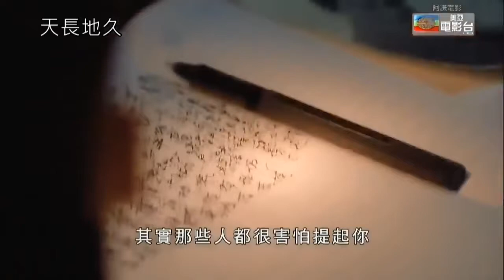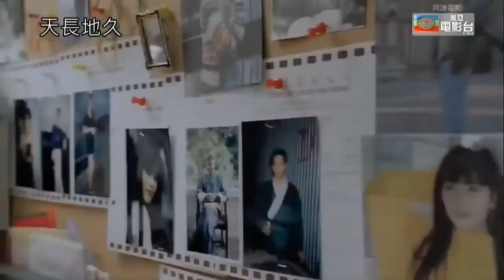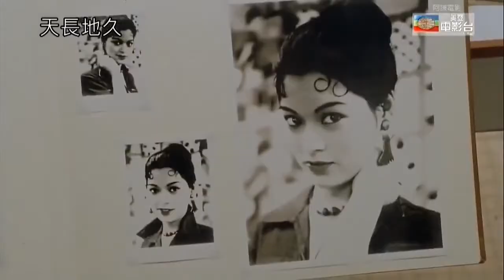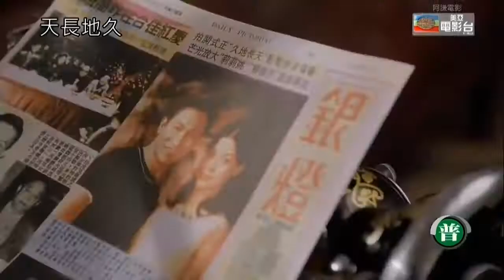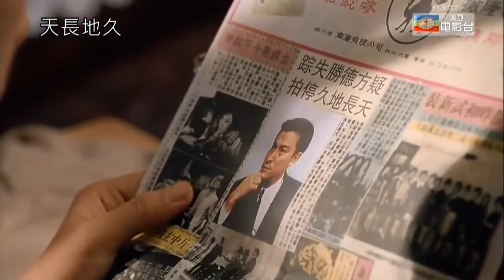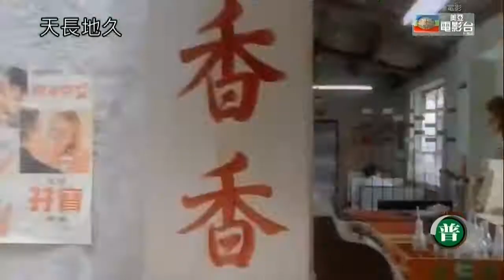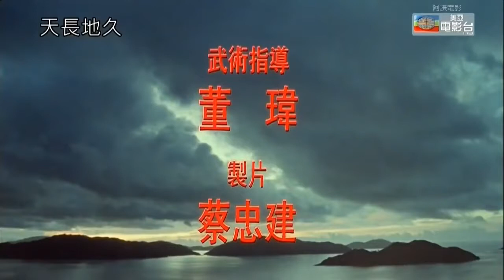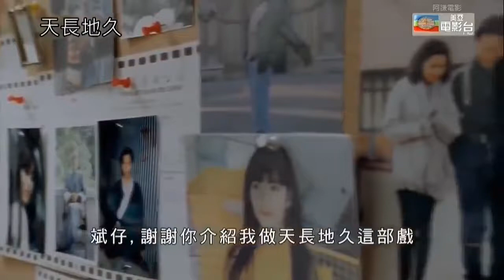720P/天長地久 / 劉德華 劉錦玲 吳家麗